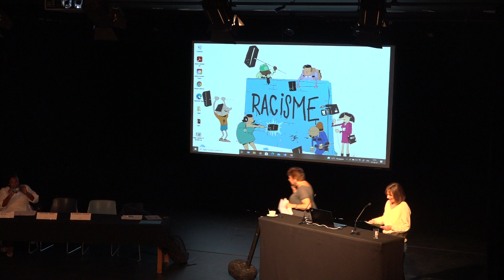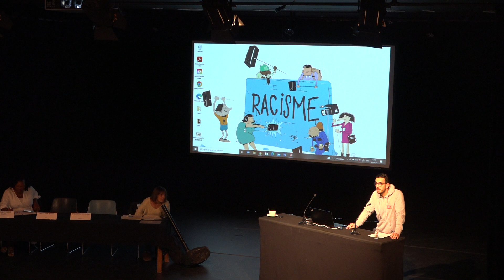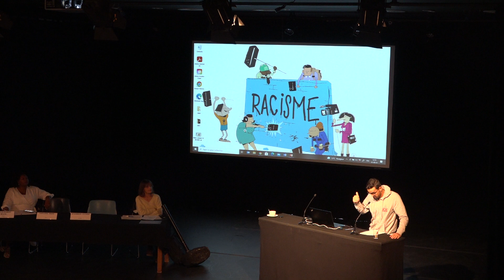Journée d'étude racisme structurel | Organisations constitutives du MOC 1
Interventions des organisations constitutives du MOC
CSC, Equipes Populaires, Vie Féminie et JOC

Campagne "Raciste malgré moi ! Déconstruisons le racisme structurel"